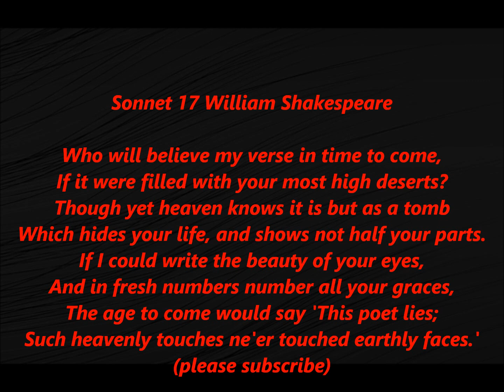Sonnet 17 William Shakespeare Who will believe my verse poem poetry Lyrics Words BEST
Sonnet 17 is one of 154 sonnets written by the English playwright and poet William Shakespeare. It is the final poem of what are referred to by scholars as the procreation sonnets (Sonnets 1-17) with which the Fair Youth sequence opens.

Sonnet 17 questions the poet's descriptions of the sequence's young man, believing that future generations will see these descriptions as exaggerations, if the youth does not make a copy of himself by fathering a child. As in Sonnet 130, Shakespeare shows himself to be hesitant about self-assured, flamboyant, and flowery proclamations of beauty.

Structure
Sonnet 17 is an English or Shakespearean sonnet, consisting of three quatrains followed by a couplet. It follows the form's typical rhyme scheme: abab cdcd efef gg. Sonnet 17 is written in iambic pentameter, a form of meter based on five pairs of metrically weak/strong syllabic positions. The sonnet's fourth line exemplifies a regular iambic pentameter:

Which hides your life, and shows not half your parts. (17.4)
/ = ictus, a metrically strong syllabic position. × = nonictus. (×) = extrametrical syllable.
The sixth line exhibits two fairly common variations, a final extrametrical syllable or feminine ending, and the rightward movement of the first ictus (the resulting four-position figure, × × / /, is sometimes referred to as a minor ionic):

And in fresh numbers number all your graces, (17.6)
The twelfth line features a mimetic stretching into two syllables of the word "stretched" to fit the metre:

And stretchèd metre of an antique song: (17.12)
Synopsis and analysis
The poet asks who would believe his verse in the future ("in time to come"), if the youth's true excellence ("most high deserts") were to "fill" his verse. The poet's verse is inadequate; "heaven knows" is either an exclamation or part of the sentence: 'heaven knows that his verse is but a tomb' (with a hint of 'tome').[2][3] Shakespeare even goes as far as to say that the "tomb" hides half the youth's beauty.

Shakespeare argues that his descriptions are not strong enough, and do not do justice to the man's beauty ("If I could write the beauty of your eyes"). Again, if the poet could number all the youth's graces in "fresh numbers," then future times would accuse him of falsehood. Future ages would say, "this poet lies; / Such heavenly touches ne'er touch'd earthly faces." "Such heavenly touches" were the divine touches traditionally bestowed by the Muses on the poet, or they are the strokes of the brush or chisel of a divinely inspired hand, which, having 'touched' an earthly face, makes it perfect.[3]

As in Sonnet 85 Shakespeare's precedent is a phrase from Horace's Satires, "ad unguem / factus homo" (Sermones 1.5.32) 'it is the touch that perfects the man,' which was an expression from carvers who in modelling gave the finishing touch to their work with the nail ("unguem").[3] A future age, believing that such divine perfection could never ("ne'er") happen, would think the poet's efforts exaggeration. Shakespeare insists that his comparisons, even though they are limited in strength, are not exaggerations.

The poet's manuscripts ("my papers"), once they are discolored ("yellowed") with age, will be the subject of ridicule ("scorn'd"), just as "old men of less truth then tongue" are derided. What the youth is truly owed ("your true rights") could be dismissed in the future as "a poet's rage," or rejected as the "stretched metre of an antique song"; "stretched" firstly intends 'exaggerated,' but was used technically of earlier poetic styles.[3] "Antique song" is both ancient and distorted ('antic') song. The sonnet ends with a typical notion that should the young man have a child, he shall live both in the child and in the poet's rhyme.        above from WIKI

Sonnet 17, William Shakespeare, Who will believe my verse, POEM, POETRY, POET, VERSE, SONNET, READ ALONG,